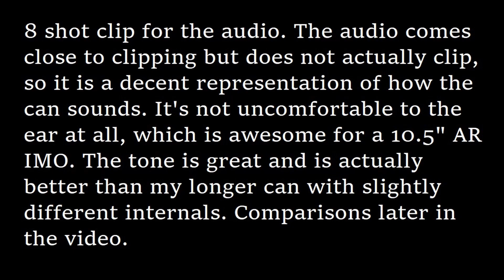7 Inch Form 1 Suppressor with Diffusion Wall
Hey Guys!

Today I'm showing off my newest 30 cal form 1 suppressor, built more specifically for my 10.5" 5.56 AR. Built around using 7 known good solvent trap cups and a group buy diffusion wall from the form 1 forum, I'm actually really pleased and surprised with the results. I was happy with the 5" on this gun until I built this, now the 5" gets blown out of the water.